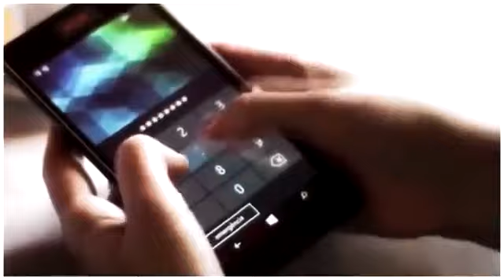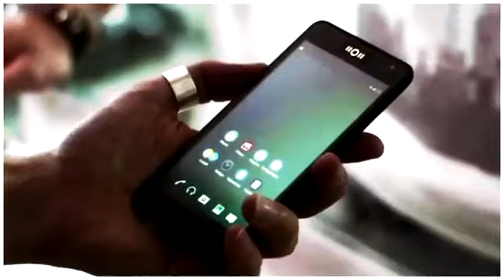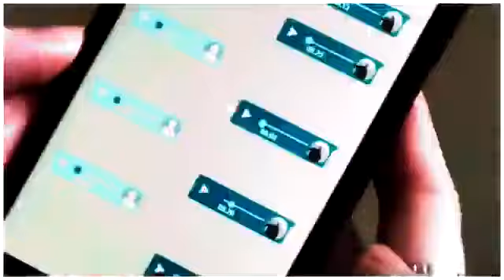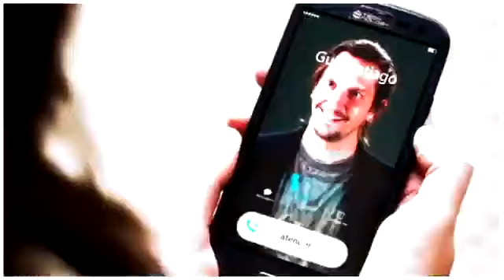História de Júlia e Gui Santiago Parte 1 Rock Story 2016